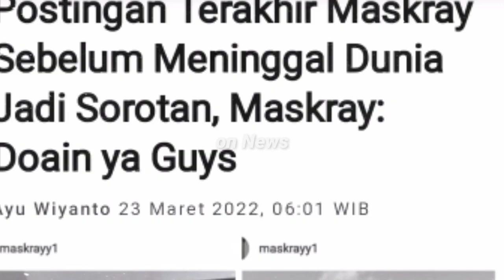Bak Firasat! Postingan Terakhir Maskray Sebelum Meninggal Dunia Jadi Sorotan,Ungkap Keinginan Sembuh